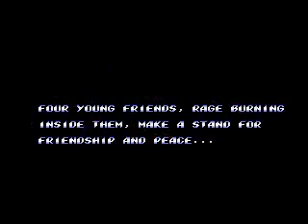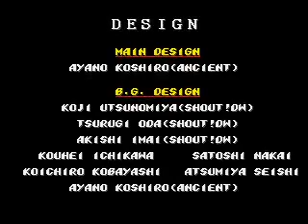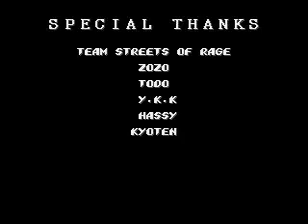Streets of Rage 2 - Mega Man Edition - Mega Man (Rockman) - Genesis Playthrough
Released By AugmentedAntics
Hack Release Date July 30, 2012
Rock and Roll from the classic Mega Man franchise decide to tackle Mr. X’s Syndicate in this great ROM hack. Sprites from Marvel vs. Capcom replace Axel and Blaze.